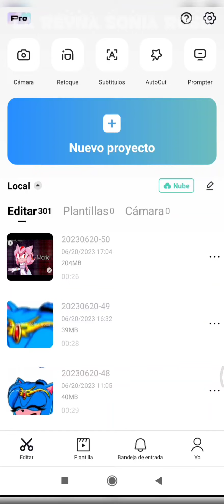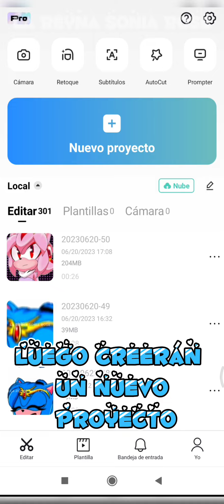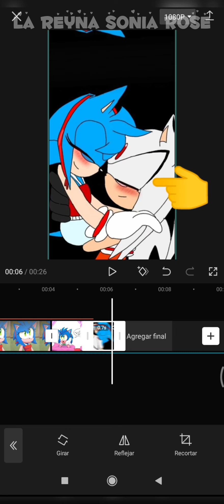Edit de como hago una animación de CapCut espero que les guste y le entiendan (lean las palabras)